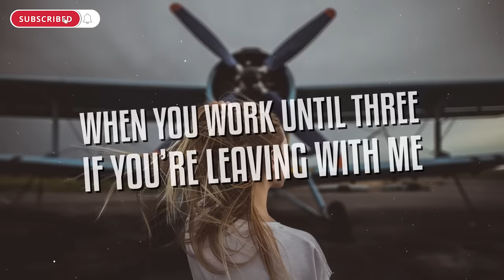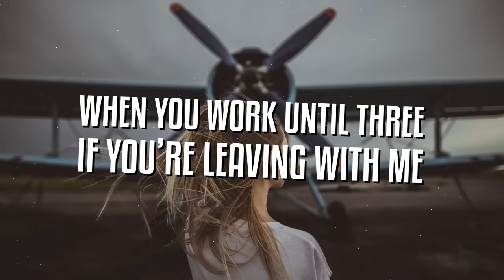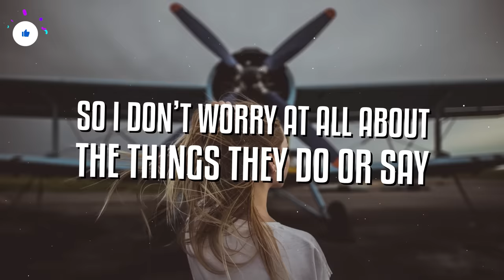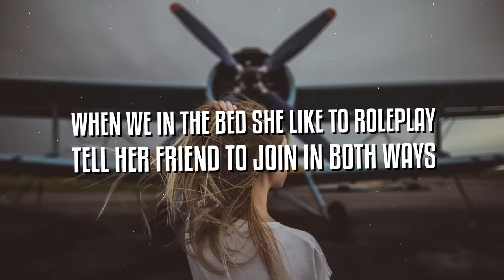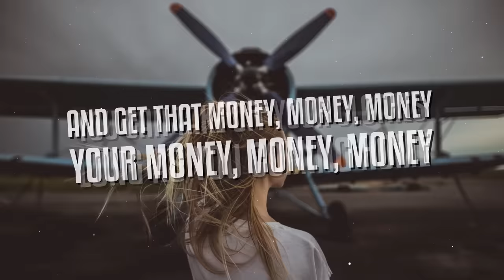Usher - I Don't Mind (Lyrics) ft. Juicy J